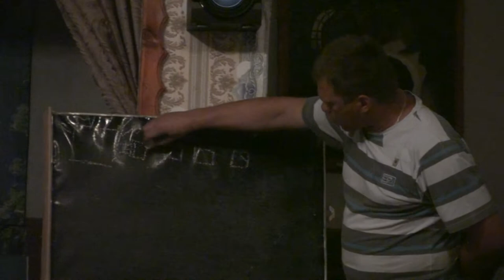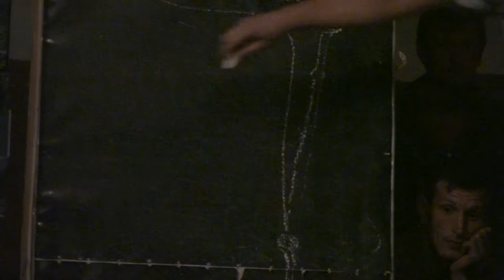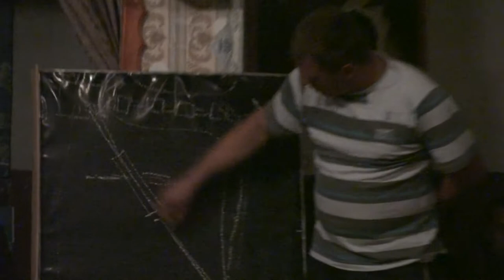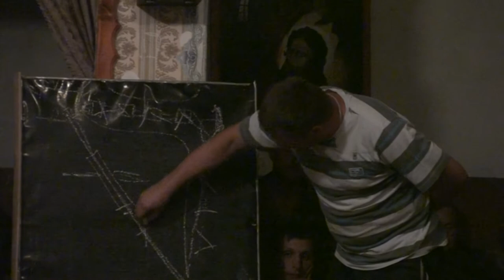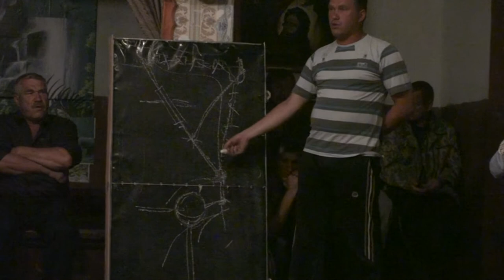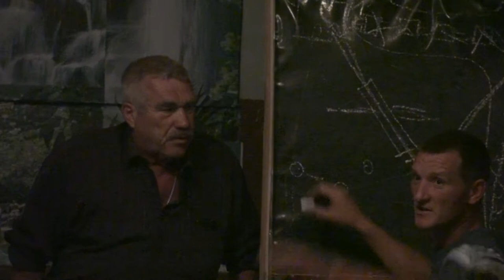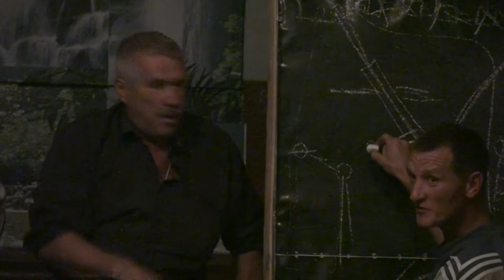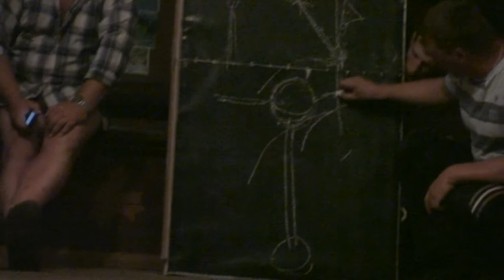Собрание по поводу водопровода в селе .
Этим летом в селе Подлесное Хвалынского района Саратовской области силами жителей начали проведение нового водопровода .Поэтому поводу прошло собрание в клубе по сбору денег.